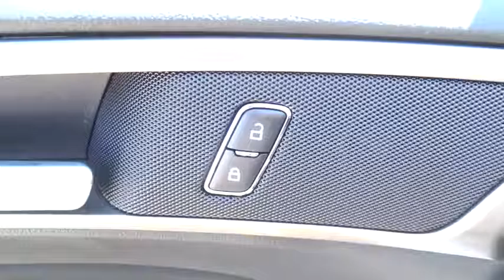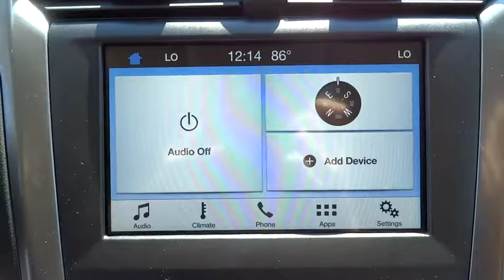2017 Ford Fusion Salt Lake City, Murray, South Jordan, West Valley City, West Jordan, UT 40070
2017 Ford Fusion

You can find this 2017 Ford Fusion SE FWD and many others like it at LHM Super Ford SFO.This Ford includes:* WHITE PLATINUM METALLIC TRI-COAT* EQUIPMENT GROUP 201A  * Fog Lamps  * Aluminum Wheels  * Rear Spoiler  * Tires - Front Performance  * Leather Steering Wheel  * Tires - Rear Performance* FRONT LICENSE PLATE BRACKET* ENGINE: 2.0L ECOBOOST  * 4 Cylinder Engine  * Transmission w/Dual Shift Mode  * Gasoline Fuel  * Turbocharged* FUSION SE TECHNOLOGY PACKAGE  * Multi-Zone A/C  * Smart Device Integration  * A/C  * MP3 Player  * Climate Control  * Rear Parking Aid  * Telematics  * Auxiliary Audio Input* TRANSMISSION: 6 SPEED AUTOMATIC  * A/T  * 6-Speed A/T* 50-STATE EMISSIONS SYSTEM*Note - For third party subscriptions or services, please contact the dealer for more information.*Why spend more money than you have to? This Ford Fusion will help you keep the extra money you'd normally spend on gas. You can finally stop searching... You've found the one you've been looking for.The look is unmistakably Ford, the smooth contours and cutting-edge technology of this Ford Fusion SE FWD will definitely turn heads.
ENGINE: 2.0L ECOBOOST,EQUIPMENT GROUP 201A  -inc: Fusion SE Appearance Package  Medium Stone stitching on seats/door armrest/console armrest  Leather-Wrapped Steering Wheel  Halogen Fog Lamps  bright chrome trim black bezel  Rear Spoiler  Wheels: 18 Premium Painted Dark Stainless  Tires: 18 All Season,FRONT LICENSE PLATE BRACKET,FUSION SE TECHNOLOGY PACKAGE  -inc: SYNC 3 Communications & Entertainment System  enhanced voice recognition  (2) 4.2 driver configurable LCD screens  8 center LCD capacitive touch-screen w/swipe capability  pinch-to-zoom capability w/navigation  AppLink  911 Assist and two smart charging USB ports  Reverse Sensing System  Dual Zone Electronic Automatic Temperature Control  Premium Audio System  11 speakers,TRANSMISSION: 6 SPEED AUTOMATIC  (STD),TRANSMISSION: 6 SPEED AUTOMATIC W/99D/999  -inc: SelectShift  Paddle Shifters,WHITE PLATINUM METALLIC TRI-COAT,Front Wheel Drive,Power Steering,ABS,4-Wheel Disc Brakes,Brake Assist,Brake Actuated Limited Slip Differential,Aluminum Wheels,Tires - Front Performance,Tires - Rear Performance,Temporary Spare Tire,Power Mirror(s),Rear Defrost,Variable Speed Intermittent Wipers,Daytime Running Lights,Automatic Headlights,AM/FM Stereo,CD Player,Satellite Radio,MP3 Player,Steering Wheel Audio Controls,Auxiliary Audio Input,Bluetooth Connection,Telematics,Smart Device Integration,Pass-Through Rear Seat,Rear Bench Seat,Adjustable Steering Wheel,Trip Computer,Power Windows,Keyless Start,Keyless Entry,Cruise Control,A/C,Power Driver Seat,Power Passenger Seat,Cloth Seats,Bucket Seats,Driver Adjustable Lumbar,Driver Vanity Mirror,Passenger Vanity Mirror,Driver Illuminated Vanity Mirror,Passenger Illuminated Visor Mirror,Floor Mats,Power Door Locks,Security System,Engine Immobilizer,Stability Control,Traction Control,Front Side Air Bag,Tire Pressure Monitor,Driver Air Bag,Passenger Air Bag,Front Head Air Bag,Rear Head Air Bag,Passenger Air Bag Sensor,Knee Air Bag,Child Safety Locks,Back-Up Camera